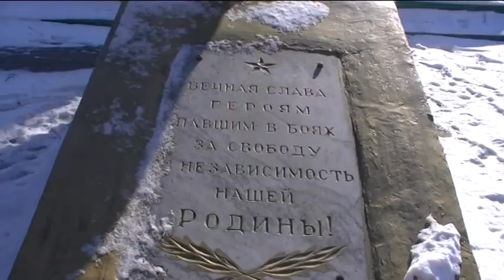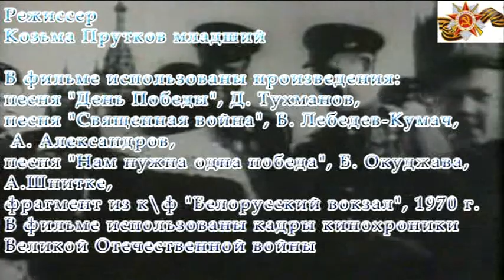2 05 День Победы 9 мая 1945 года 2025 Окуджава Нам нужна одна победа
Сериал "Видеооткрытка к Дню Победы 9 мая 1945 года: 80-я годовщина". Сезон 2-й. Часть 5-я. Булат Окуджава. Нам нужна одна победа.